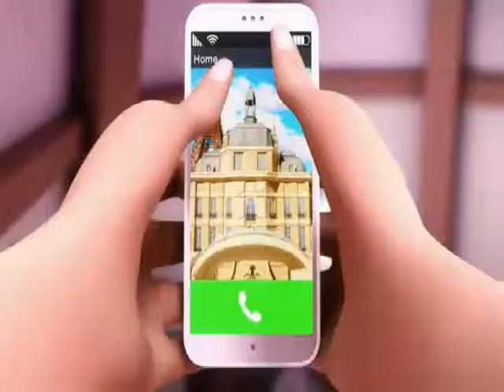ML rmv 4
sorry it's so short... and i didn't use any clips from the new season...
i edited this before the second season even aired. plus, i cast Chloe and Adrien as the twins from Sofia the 1st because before i watched ML i thought they were brother and sister (IDK why)

audio:
Sofia the 1st- bigger is better (beginning and end)
Dr. Horrible's sing along blog- brand new day
opening titles to Xena warrior princess
American Dragon Jake Long- Jonas brother's theme
Bill Engvall- boys call the house